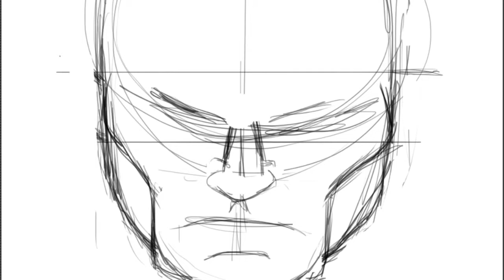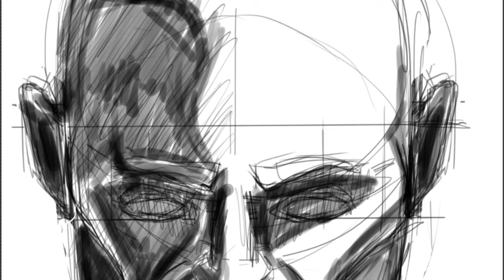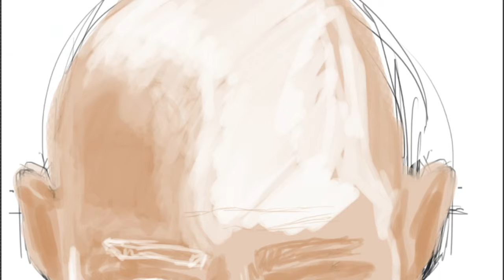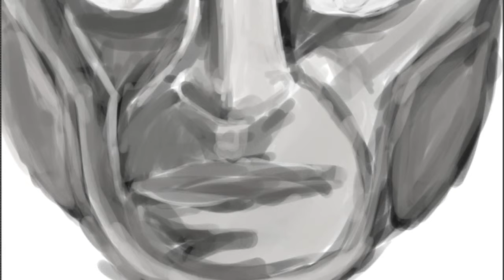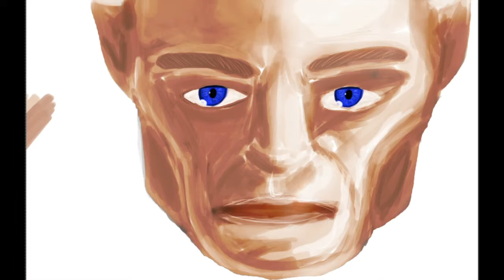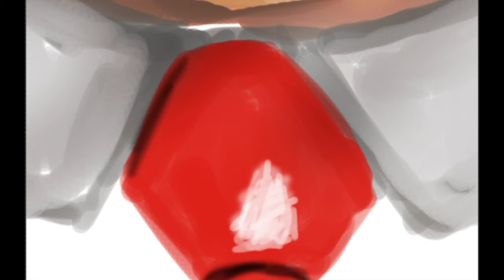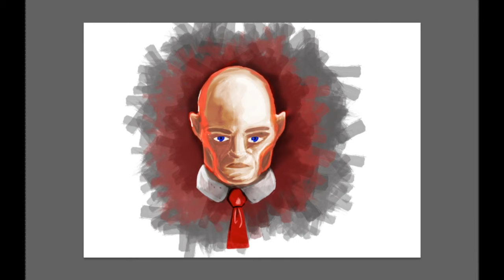Hitman Speed Paint - Face Practice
I decided to have a practice at drawing faces and the first character that came to mind that doesn't have hair was Agent 47 from Hitman. Keep a look out for more practice drawings and any tips or advice would be appreciated.